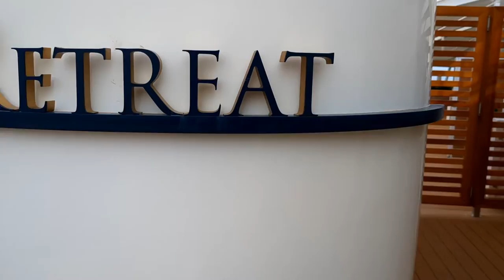The BEACHCOMBER POOL onboard IONA cruise ship!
A look at the Beachcomber Pool! Deck 18 fwd on Iona. We take a full walk around this adults only pool. There are places to lounge soaking up the sun as well as a comfy shaded area and an all important bar. It is right next to The Retreat area (a private space for big spenders) so we can take a peek at how the other half lives. Filmed when no one really around cos who wants to be filmed in their swimmers (not me!)